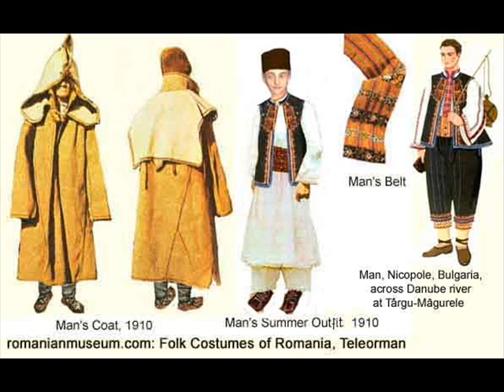HORA Nr.112 ''HORA DE PE ARGES''